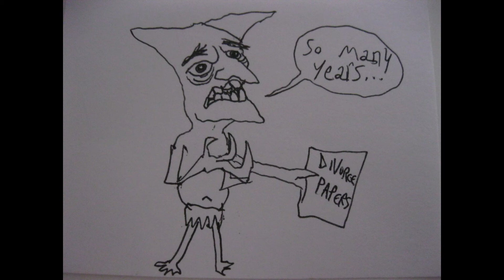Anchored By My Anger